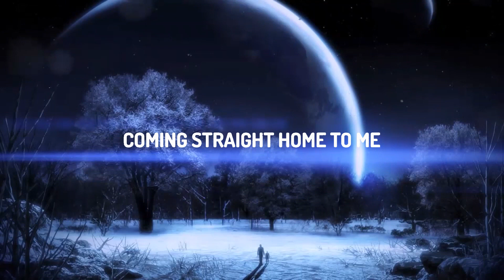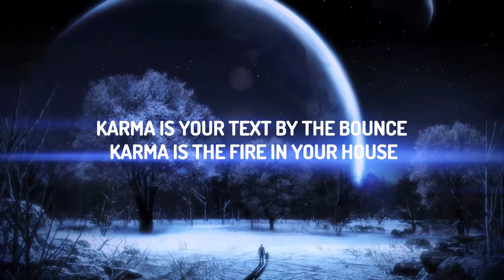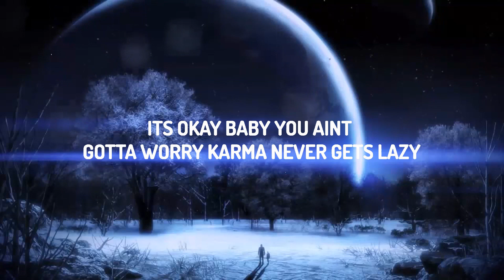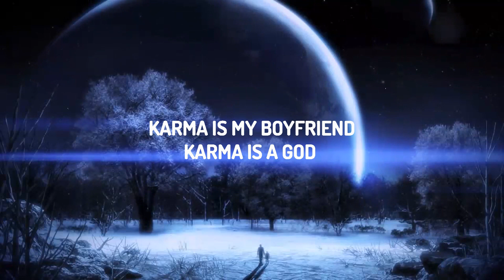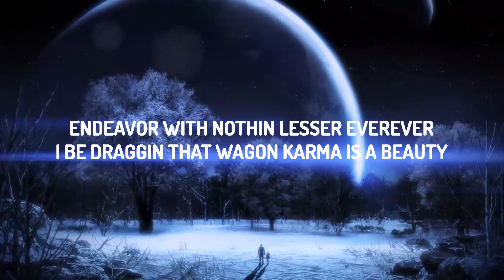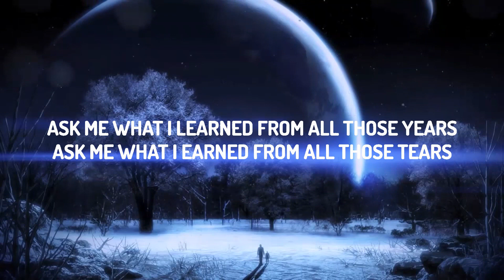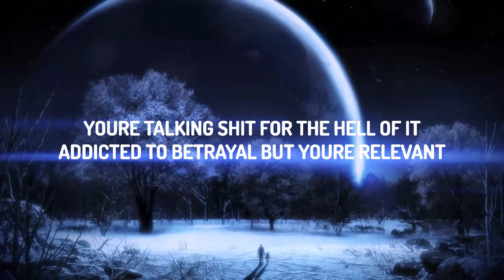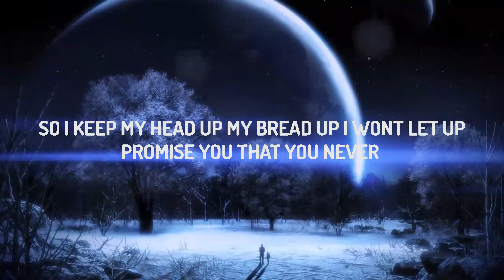Taylor Swift, Ice Spice - Karma (Lyrics) | Music is Lyrics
♫ Taylor Swift ft. Ice Spice - Karma

(Lyrics):
[Intro: Ice Spice]
Karma is that girl, like (Grah)

You flip the script for the hell of it

Karma is your tеxt by the bounce (Damn)
Karma is the fire in your house (Graah)
And she 'bout to pop up unannounced, like
Watch it put your opps up on the throne
Got you wavin' pretty white flags, fienin' for that cash
Thinkin' it'll save ya', now you switchin' up your behaviour
Promise you that you never endeavor with nothin' lesser, ever-ever
I be draggin' that wagon, karma is a beauty
Winning that pagent, grah

[Outro: Taylor Swift, Ice Spice]
Karma is my bestie (Yeah)
Karma's a relaxing thought
Karma's